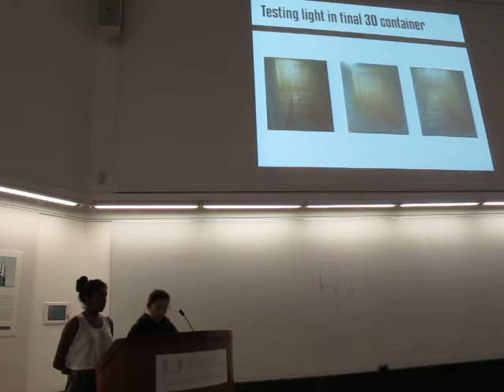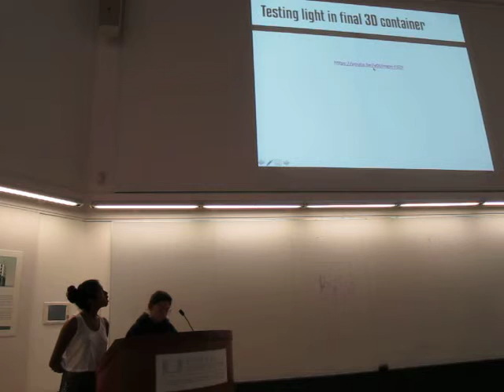ARC 363 Lighting and Acoustics Spring 2015 Final Review